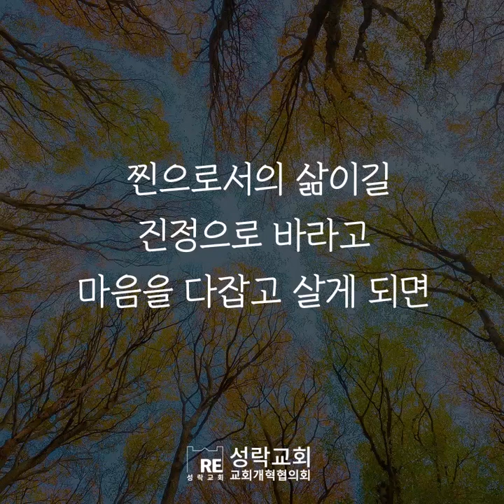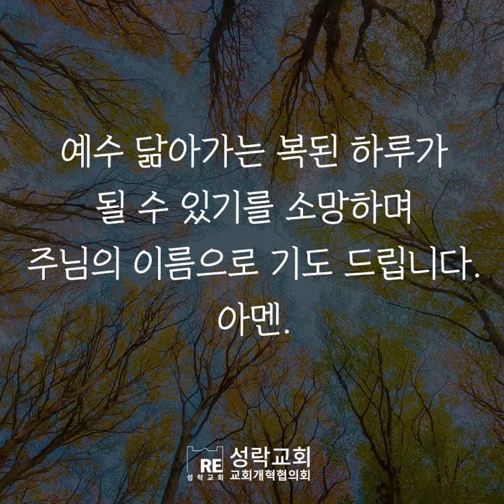[오늘의 양식] 찐이야